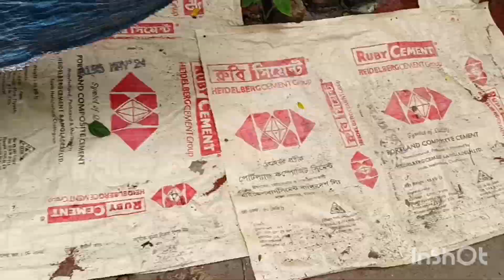নেই স্কুলের ছুটা ছুটি তারা হুরা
নেই স্কুলের ছুটা ছুটি নেই তারা হুরা